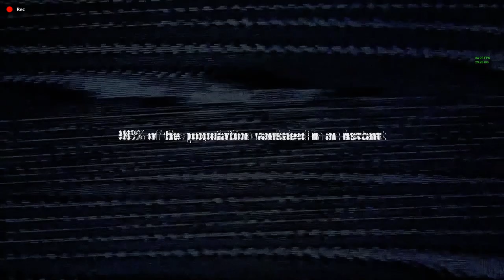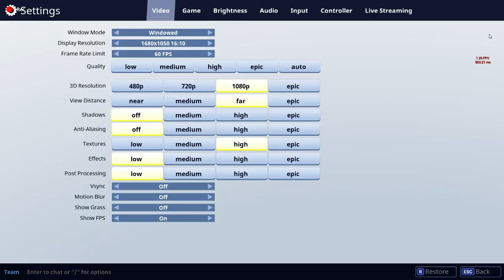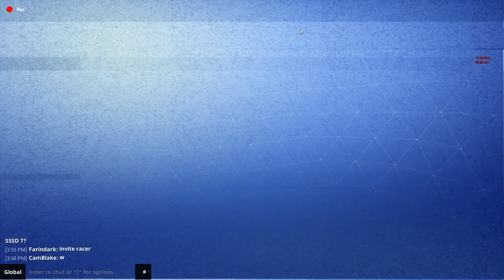Fortnite PVE mode gameplay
Hallo allemaal welkom terug op mijn kanaal. Ik hoop dat jullie deze video leuk vinden en mij laten weten wat je nog meer wilt zien.